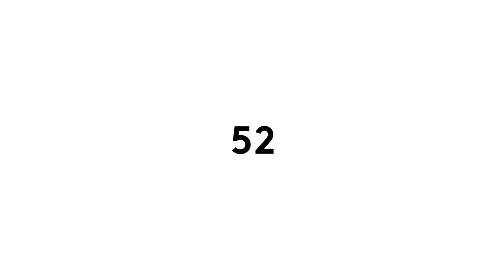Anna Whealing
A chat with the podcast Creative Producer, Anna Whealing.